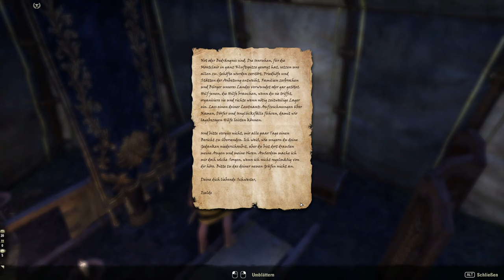Teso #130 - Der blutverschmierte Schild [Lets Play] [The Elder Scrolls Online]